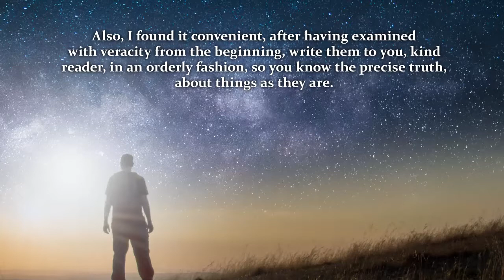The Men of Renown: Los Hombres de Renombre by Macedonio Madera